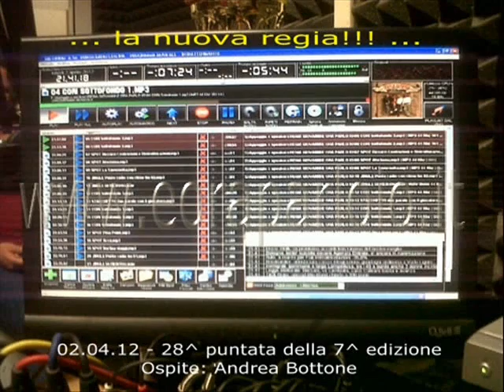E Ora Parlo Io! - Stagione Radiofonica 2011-12